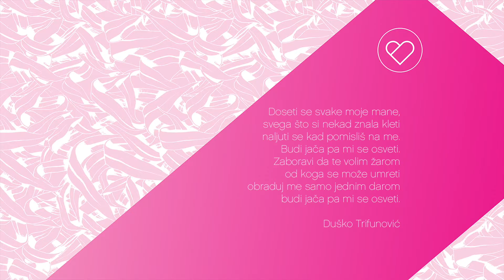VOLIM TE 28022017 utorak